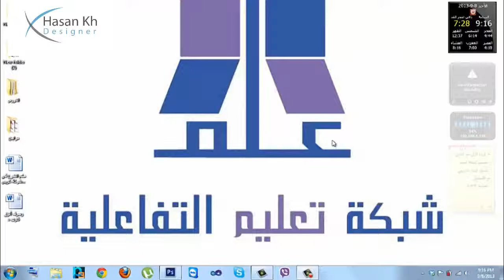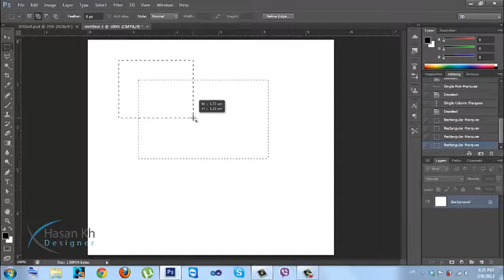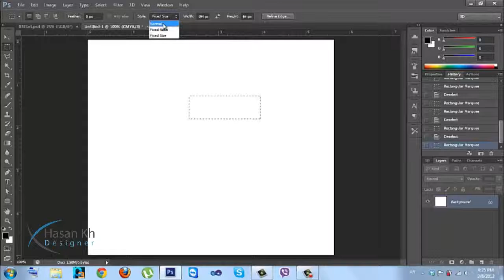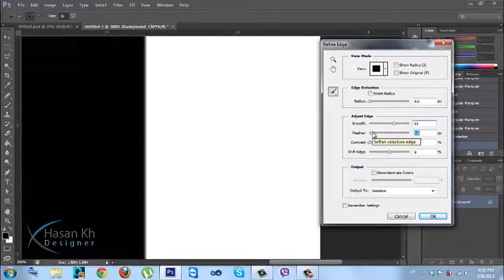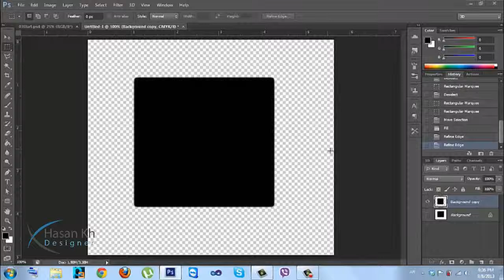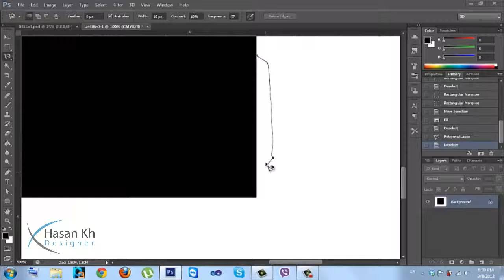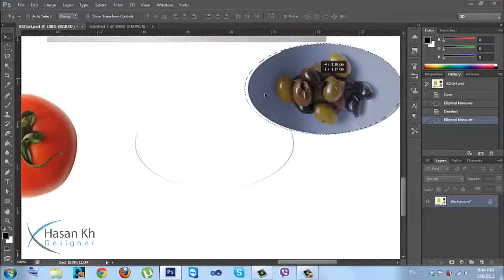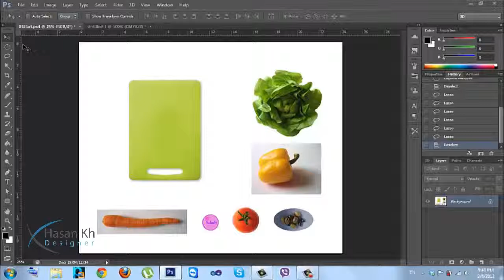الدرس الرابع دورة الفوتوشوب